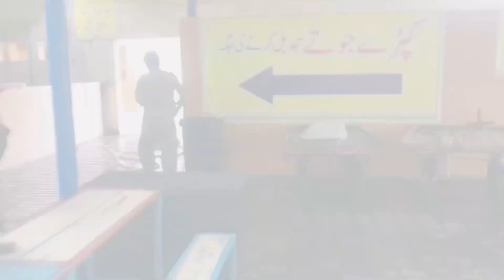CHACHA G SLIDES SA DAR GYE || SOZO WATER PARK !!!!